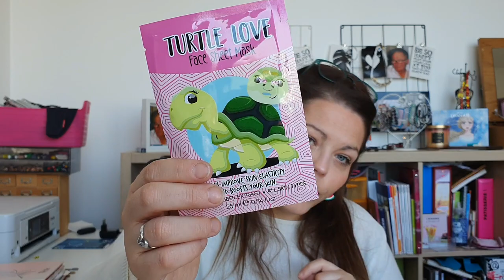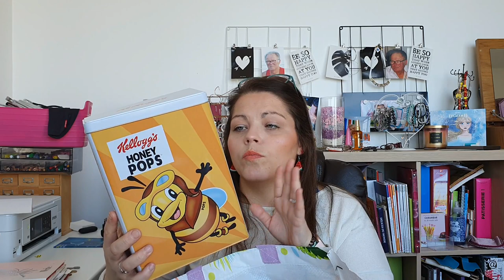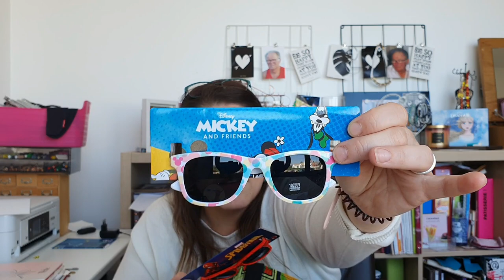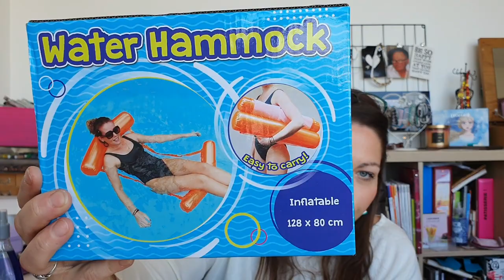Big haul action encore !!!!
Bisous les eucalyptus